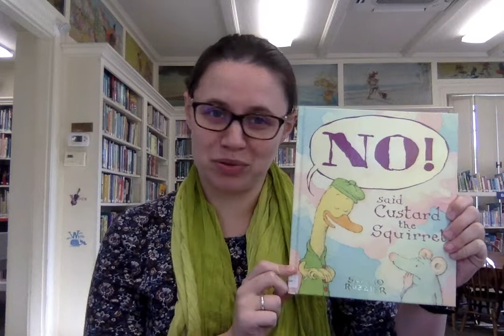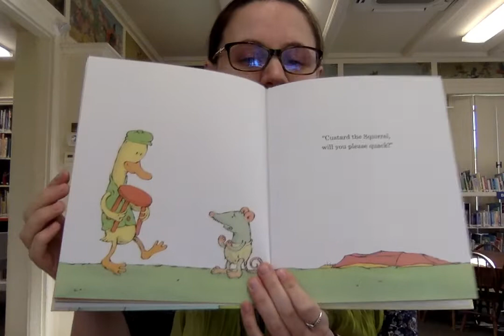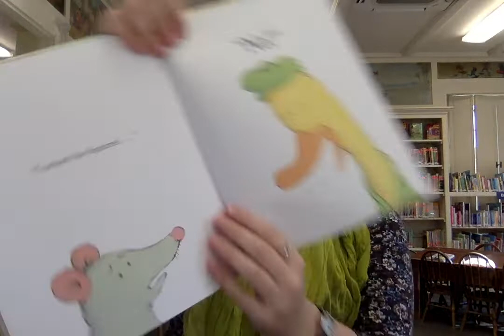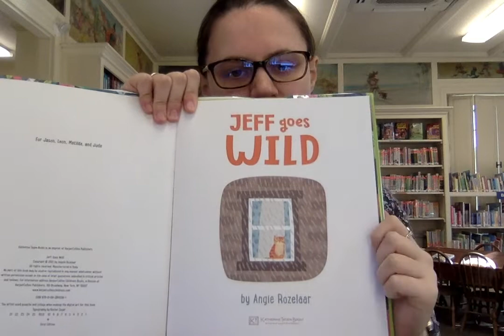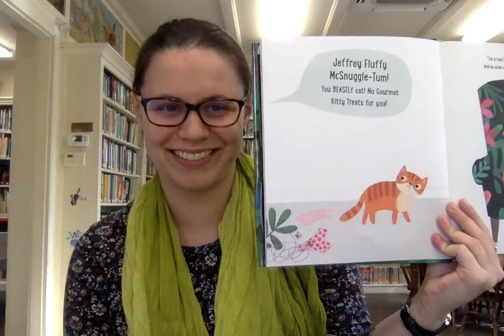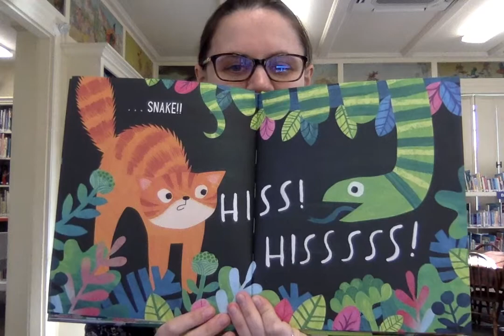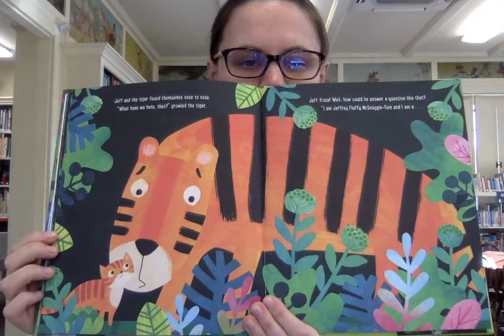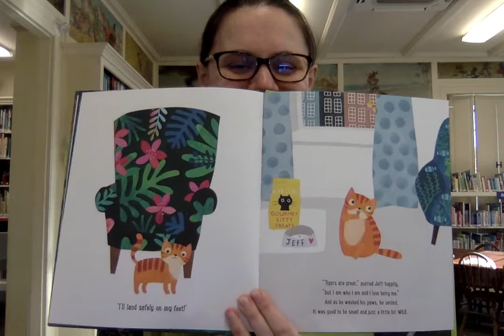Story Time with Miss Isabelle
Welcome to story time! This week is a little different, as there is no theme! Miss Isabelle picked two picture books that are NEW to the library to share with you. Let's read "'No!' said Custard the Squirrel" by Sergio Ruzzier and "Jeff Goes Wild" by Angie Rozelaar.